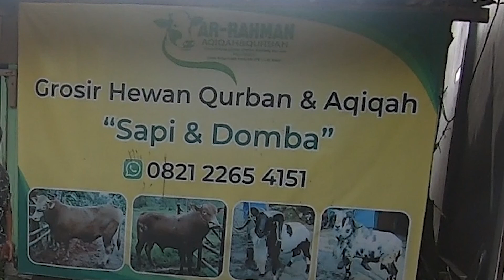Cerita Sepulang Sekolah Eps 1 // Nafis - Apa Itu Aqiqah? // Jedink Production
naah..kawan kawan..Kali ini Jedink Production akan Menayangkan Cerita anak anak Indonesia Setelah Pulang Sekolah..apa saja kegiatannya..di episode pertama ini, nafis menceritakan apa yang dia kerjakan..yuukk tonton aja langsung